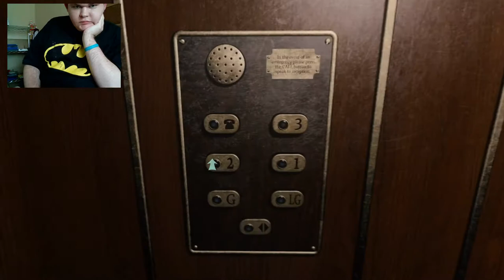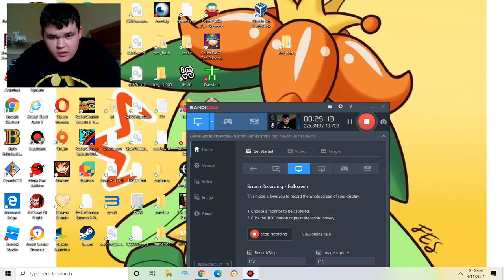At Dead Of Night|What would you do if you were stuck in this hotel?